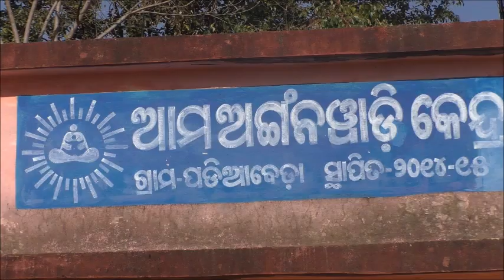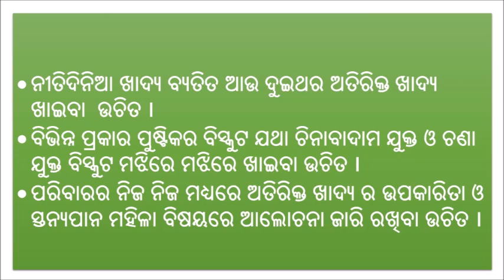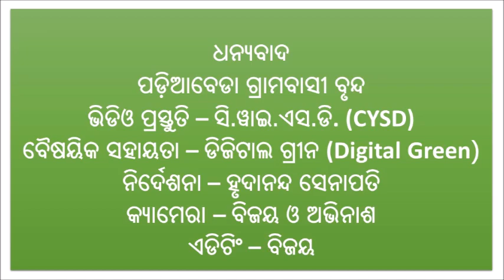Diet of a breastfeeding woman_SAMVAD_Odisha_Odia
The importance of overcoming personal and cultural barriers for eating enough and diverse foods during lactation.